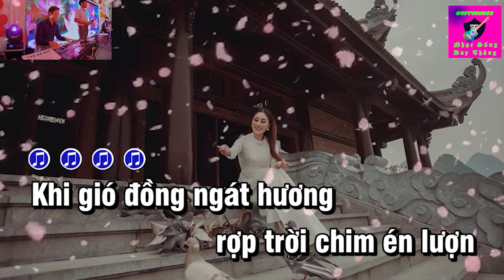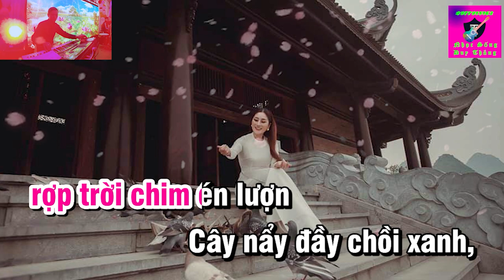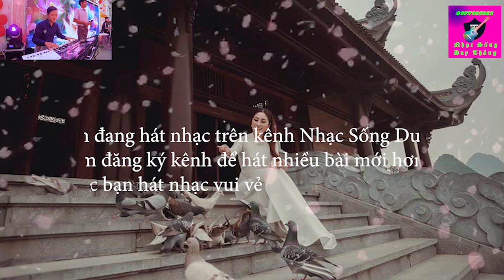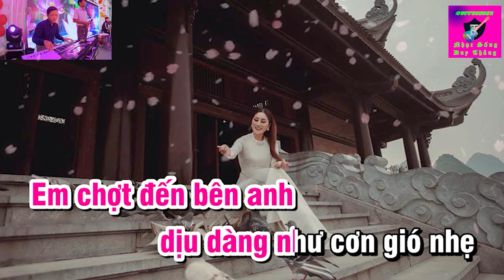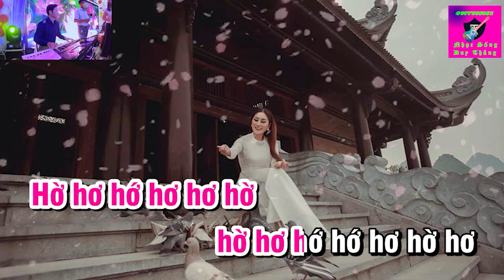Mùa Chim Én Bay Karaoke (phối mới ) Tone Nữ Duy Thắng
Tên bài hát : Mùa chim én bay karaoke
Sáng tác : Hoàng Hiệp